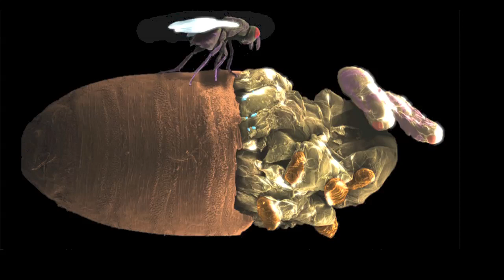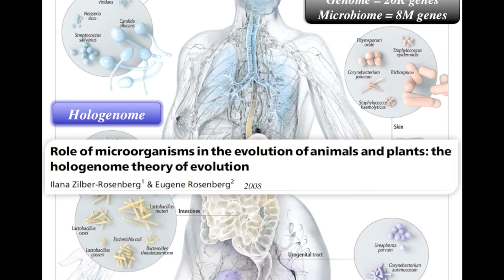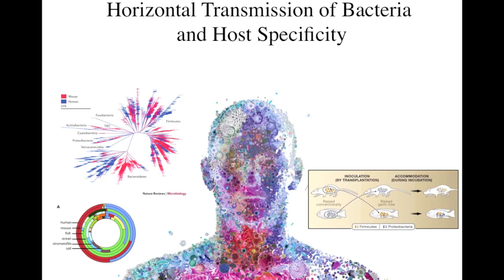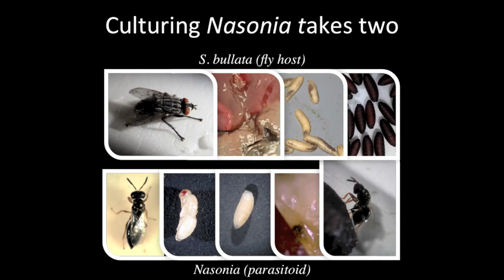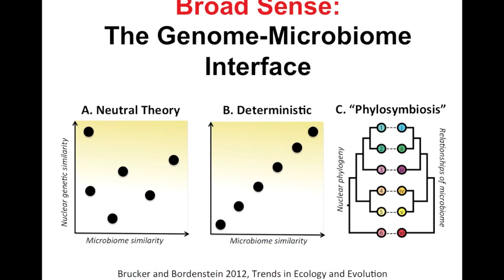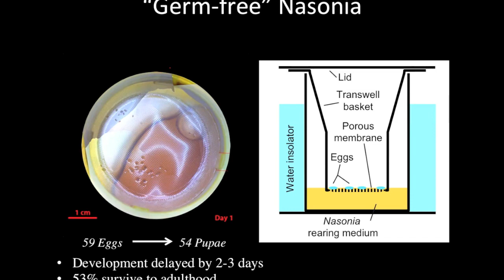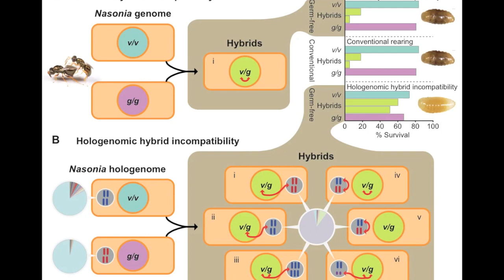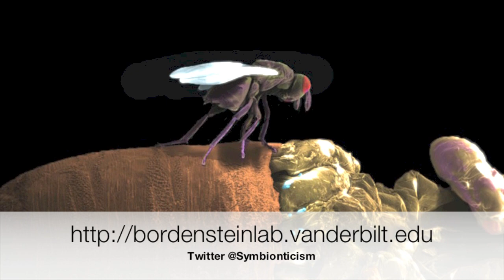Seth Bordenstein: The Microbiology of Animal Speciation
Recorded at the University of Utah (Department of Biology Super Seminar) on September 4, 2014. "The Microbiology of Animal Speciation" - A mashup of the history of the Origin of Species, Wolbachia-induced speciation, and the Hologenome in this hour long seminar.

Cover Image by Robert M. Brucker